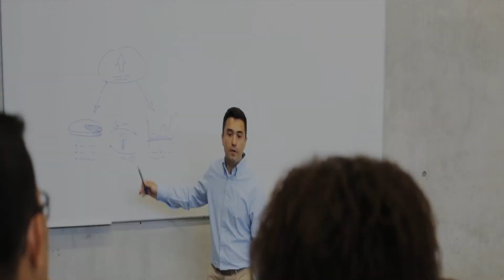HUC News | 9th Sep 2018 | Hope UC India